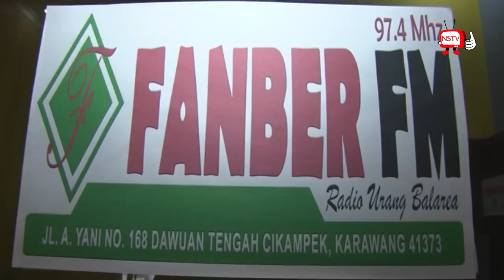Nagaswara News - Visit Radio Hesty Klepek-klepek, Neng Oshin dan Oliv - TV Musik Indonesia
Artis Nagaswara Visit Radio

Artis Penyanyi Dangdut Cantik Nagaswara
Youtube Music Videos Nagaswara
Video Clips Dangdut Terbaru 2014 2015

Channel Musik Dangdut Indonesia
Indonesia Music Channel

Video Klip Dangdut Terbaru 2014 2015
Lagu Dangdut Baru 2014
Lagu Dangdut Koplo Remix 2014

Oliv Jiahh
Neng Oshin Cucok Deh Kamu
Hesty Klepek Klepek
Hesty Aki Aki Ganjen